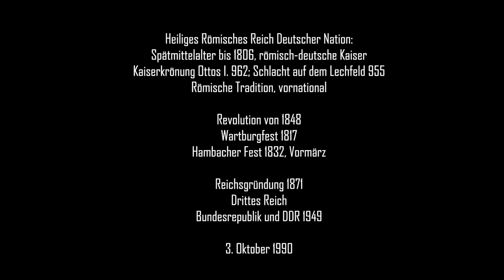kap1.1 Was ist Deutschland?